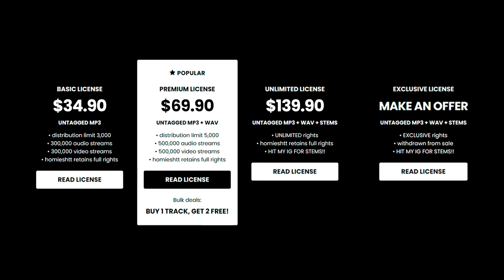Rmc Mike x 3200 Tre x Detroit Type Beat - “CORNER”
💎 (buy 1 get 2 free)